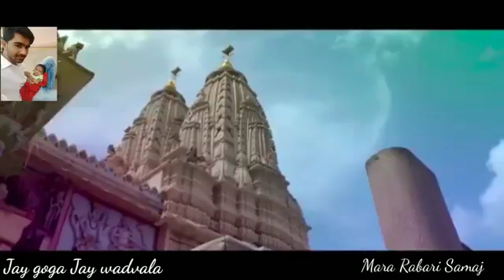Rabari Gujarati song 8890057570